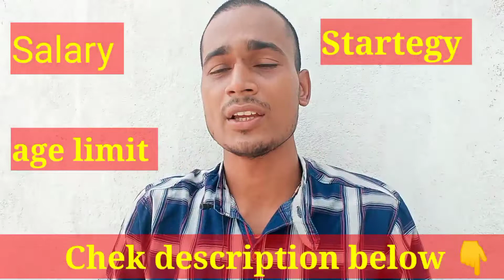icar (ug) agriculture syllabus 2022-23.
🔥For free notes & updates regular join(Telegram):-

💥like:- if you litreally want this type of authentic info।

Hello friends in this video I'm going to discuss about the latest syllabus of agriculture for ICAR ug, also clearing all your queries related to it such as:-
1- icar agriculture syllabus
2- icar agriculture STARTEGY
3- icar agriculture question paper
4- icar agriculture pattern
5- icar ug agriculture pyp
Queries solved:-
ICAR
ICAR AIEEA UG
ICAR AIEEA pg
ICAR prepation classes
icar exam
ICAR 2021
ICAR exam date 2021
ICAR exam 2021 in malaylam
ICAR exam pattern 2021
ICAR exam preparation 2021
ICAR exam syllabus 2021
ICAR qualification
ICAR salary
ICAR salary in india
ICAR salary per month
ICAR ao salary
ICAR ao salary in hand
ICAR scientists salary
ICAR ao salary and perks
ICAR fao salary
ICAR jrf salary
ICAR recruitment 2021 salary